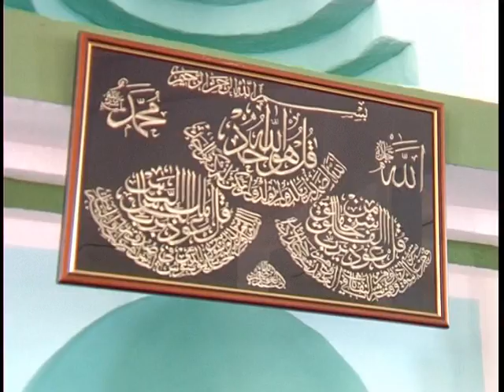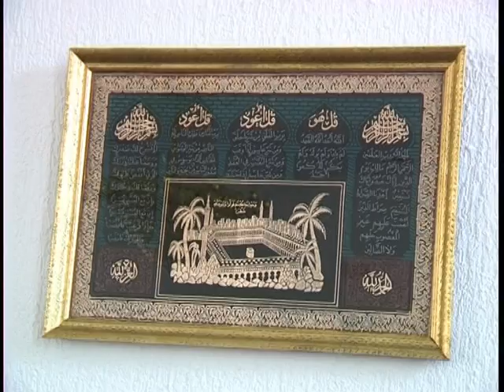030517 MIZ Akcija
Muftijstvo  tuzlansko  pokrenulo je  humanitarnu akciju  pod nazivom  ¨Dobročinstvom  u susret  ramazanu-otvorimo 1000 vrata „.Akcija  će biti sprovedena  i u svim džematima  MIZ-e Puračić.